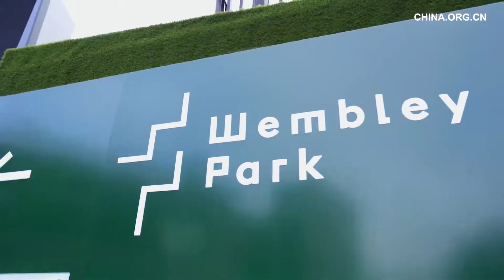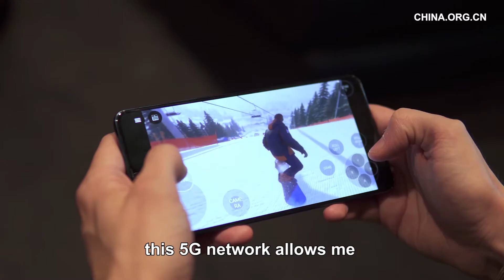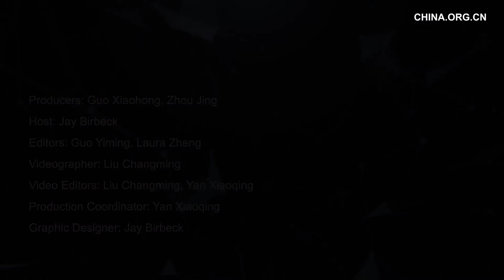5G, A Game Changer For Sports Live Streaming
5G is a game changer for sports live streaming, and fans at the Wembley Stadium are enjoying the immersive experience firsthand. Check out this video to see how 5G is living up to its promises. MWC20 5G is ON